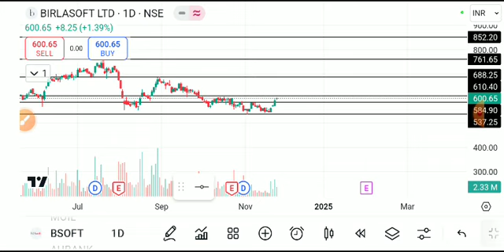BIRASOFT SHARE LATEST NEWS TODAY,BIRLA SOFT SHARE ,BIRLA SOFT SHARE TARGET,BIRLA SOFT SHARE ANALYSIS